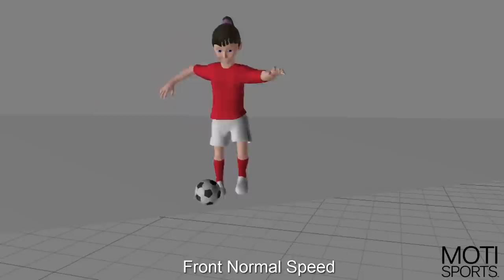MOTI Sport Fake Shot to the Outside - Girls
Fake Shot to the Outside - use for a blocked path by an opponent making them think your going to blast the ball, but allowing you to create an opportunity as your opponent reacts.
MOTI OnePlayer Development